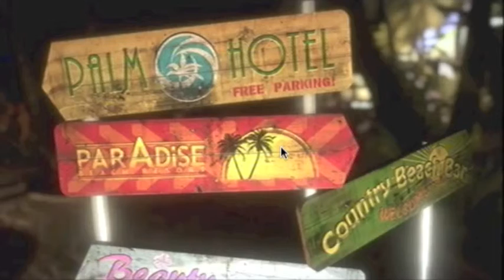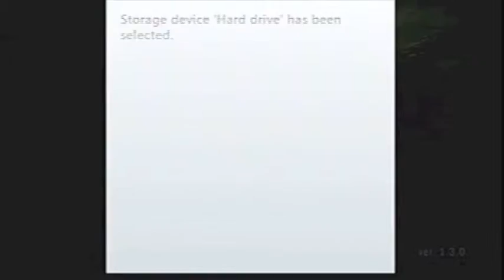Dead Island Episode 1: YOLO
The First video in my series of "Dead Island". It would mean the world to me :D